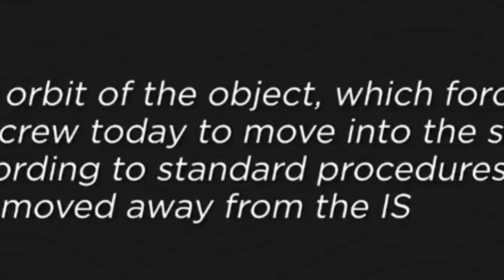ba pynbthei ka russia da u annti satellite missile ia u sattelite, ap jngma ia ki austronaut